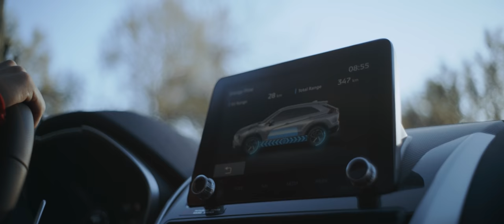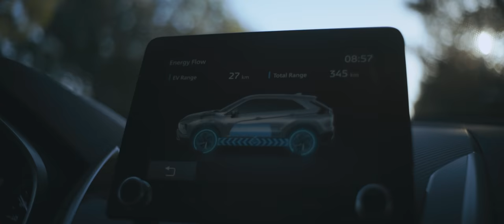Niemożliwe nie istnieje - Jolanta Ogar-Hill i Mitsubishi Eclipse Cross PHEV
Zobaczcie jak Jolanta Ogar-Hill, żeglarka, srebrna medalistka z Tokio i ambasadorka Mitsubishi Arpol opowiada o swojej pasji, odkrywaniu żeglarstwa, i o emocjach towarzyszących przecinaniu fal oceanu. Razem z Eclipse Cross PHEV możecie towarzyszyć jej w podróży po Majorce i obejrzeć zapierające dech w piersiach widoki, które towarzyszą Jolancie w trakcie treningów.